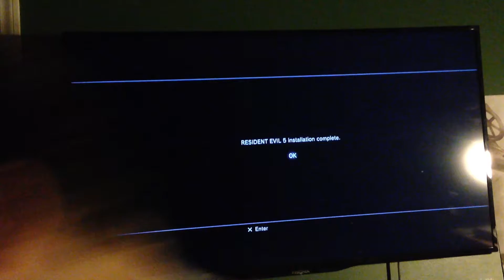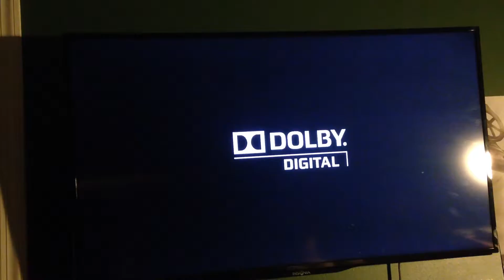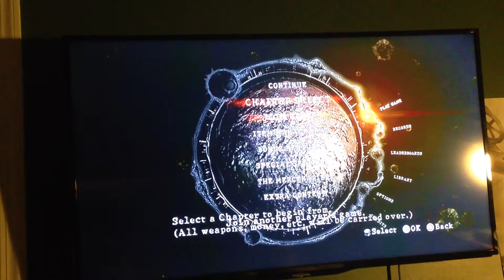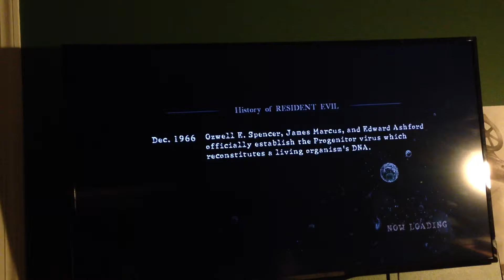Resident Evil 5 Ep.1(PS3)